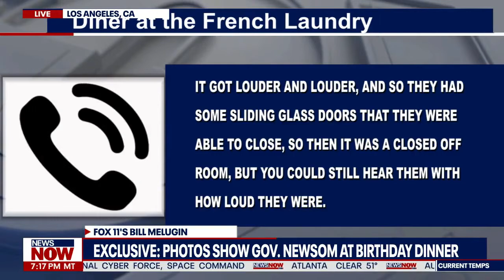EXCLUSIVE: Fox 11 Los Angeles Obtains PHOTOS of NEWSOM'S DINNER OUTING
Watch what’s happening right NOW from FOX. We are a non-stop stream of breaking news, live events and stories taking place across the nation. Experience news as it occurs with limited commentary and no opinion.